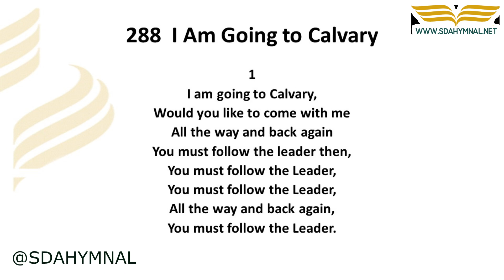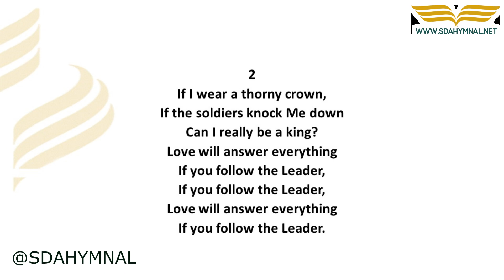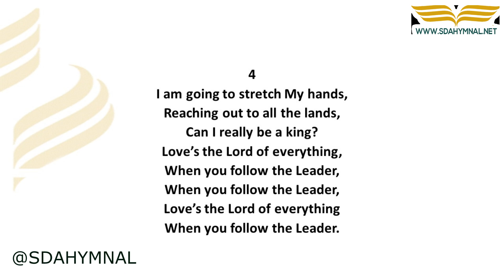I Am Going To Calvary Hymn Instrumental With Lyrics | SDA HYMNAL 288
### 📖 "I Am Going To Calvary" | Instrumental Hymn With Lyrics | SDA HYMNAL 288 📖

**🙏 Calvary's Sacrifice 🙏**
"I Am Going To Calvary" brings forth the poignant journey to the cross, reflecting Christ's sacrifice for humanity.

**🌟 Journey of Redemption 🌟**
Dive into the hymn's depth, capturing the essence of the path to Calvary and the redemption that it promises to all believers.

**❤️ Unwavering Faith ❤️**
Let the hymn's melody guide your heart in acknowledging the sacrifice made and recommitting oneself to the path of righteousness.

👍 **LIKE** if Calvary's story moves your heart.
🔄 **SHARE** to spread the powerful message of Christ's sacrifice.
💬 **COMMENT** on how Calvary's tale has influenced your faith journey.

### 📜 Redemption's Story 📜
The path to Calvary reminds us of the immense love and sacrifice of our Savior, calling us to embrace redemption.

### 📚 Bask in the Savior's Sacrificial Love 📚